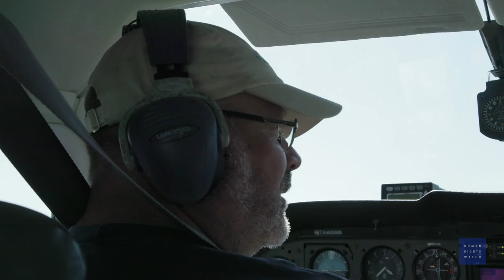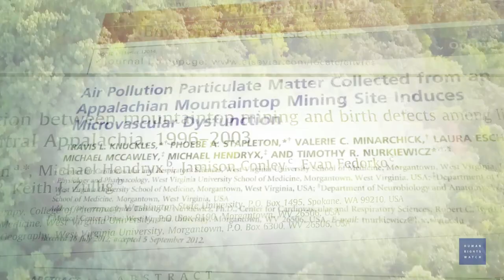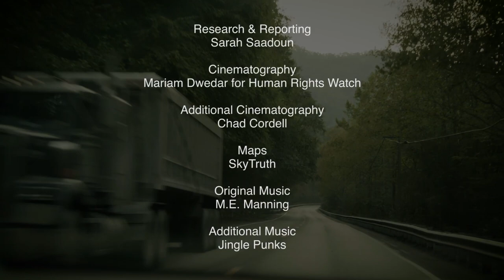The Coal Mine Next Door: The Deregulation of Mountaintop Removal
The Trump administration and United States Congress have endangered public health by ending measures, including defunding a scientific study, that address the human and environmental risks of mountaintop removal, a form of surface coal mining prevalent in central Appalachia.